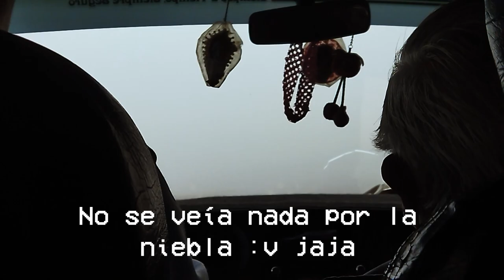AREQUIPA VLOG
HELOW QUE TAL COMO ESTÁN? Yo muy bien la verdad, a veces me da risa como es que paso de vídeos bien raros a vídeos tan seriecitos.
Se supone que este vídeo debía salir primero pero como quise hacer el del Castillo primero, me lancé con ese. Sin embargo, espero que este también les guste y dejen un gran laik :D comenten y compartan. Si les gusta el contenido de vlogs, aventuras y scketchs este es el lugar indicado.